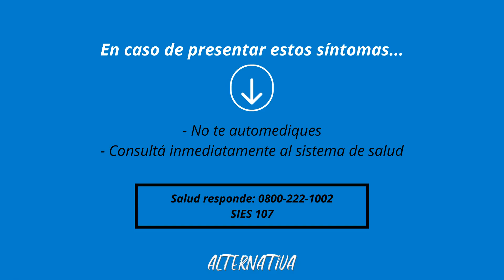COVID-19: Todo lo que necesitás saber.